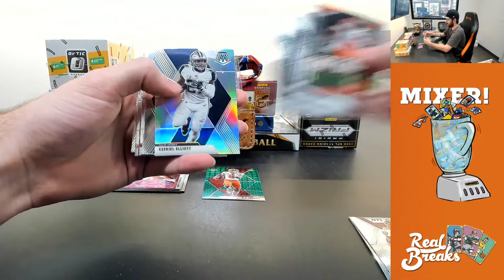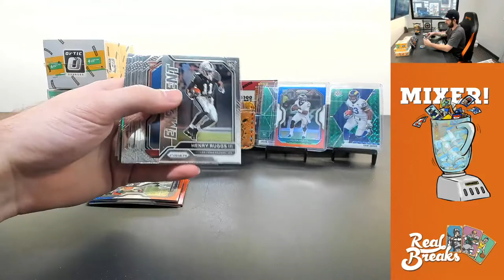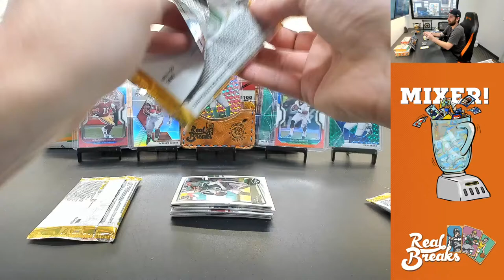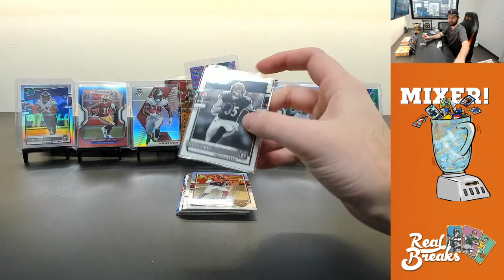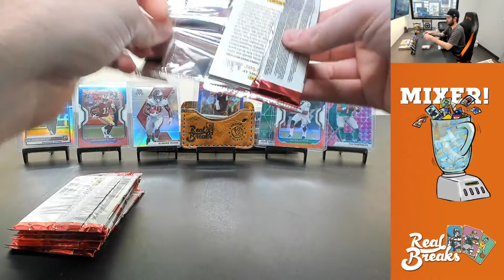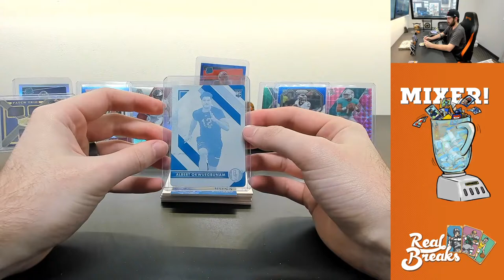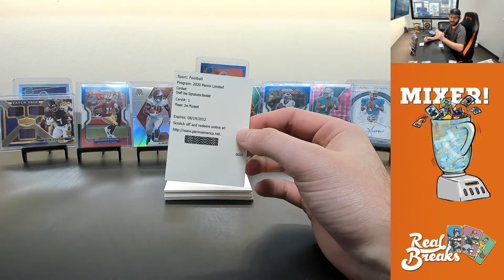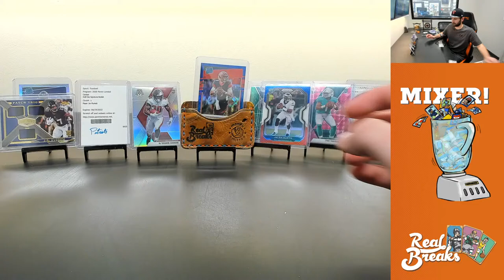Football Value Mixer #2 (4/1/21)